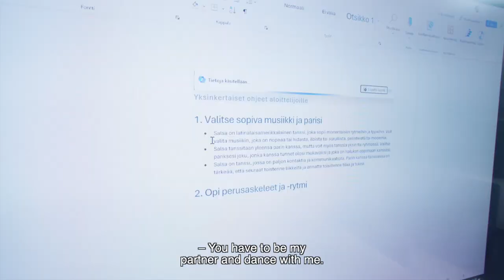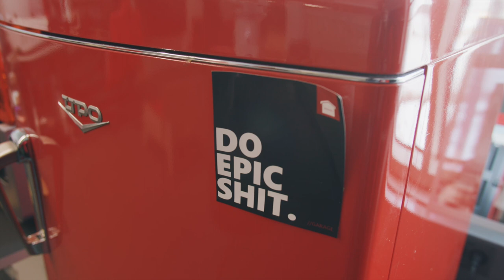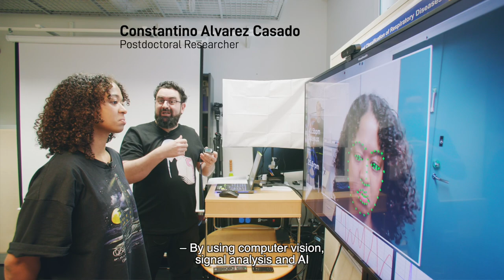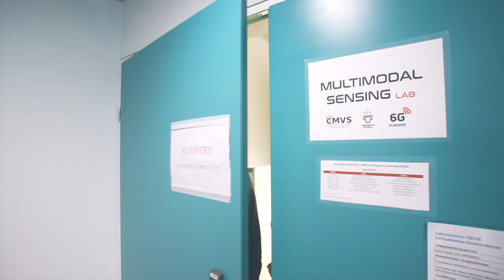Future technologies: Artificial Intelligence (AI)